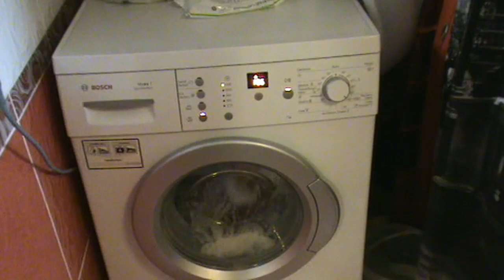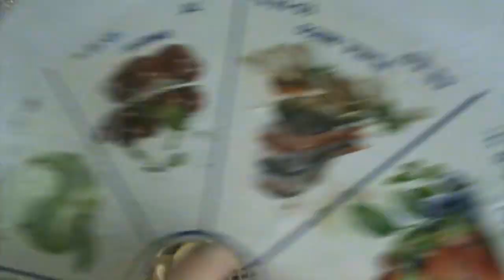✔ПОДЕЛКИ К ПРАЗДНИКУ ОСЕНИ ✔ ПИЦЦА У РОДНИ ✔ 17 октября 2017♥